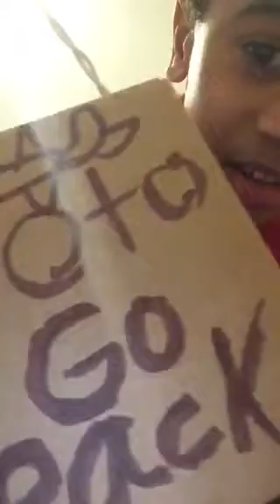New go to pack